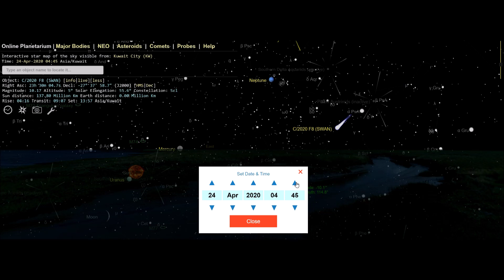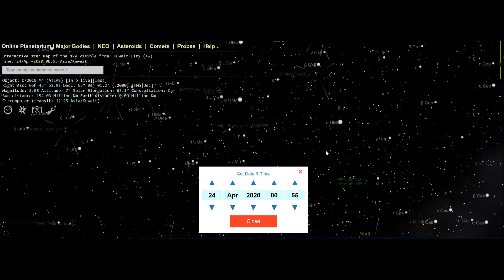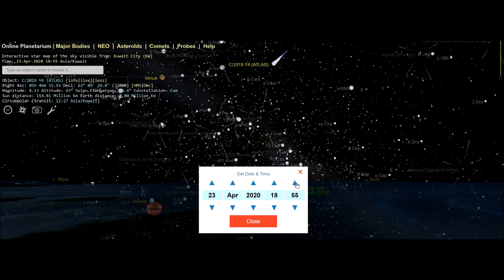اين تجد مذنب اطلس ومذنب سوان في السماء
Where to find comet Atlas and comet Swan